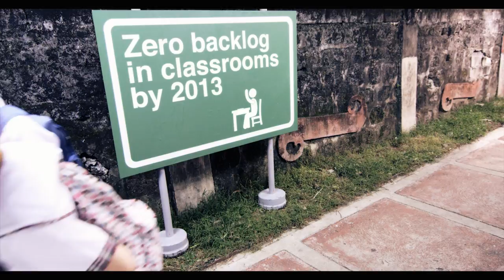GO! Education Music Video - DepEd Philippines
Greater Opportunities! Education is a program to bring education reform closer to every Filipino. The Department of Education and its various supporters have started to address the need to inform and engage the general public and its internal stakeholders in its mission to provide Education for All in the Philippines.

Sa GO! Education, PUWEDE! Makisayaw sa jingle ng GO! Education kasama si Mommy Peachy, si Teacher Sabs, at si ARD Dads!

to stay updated!
Want to take action for education?